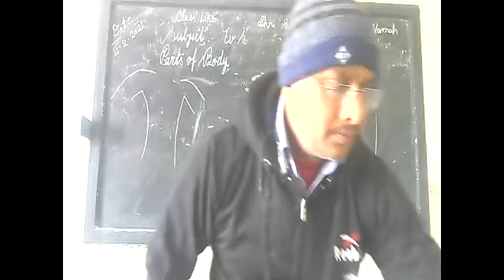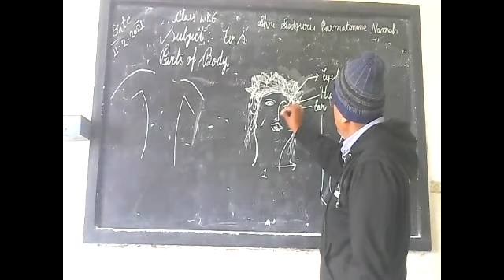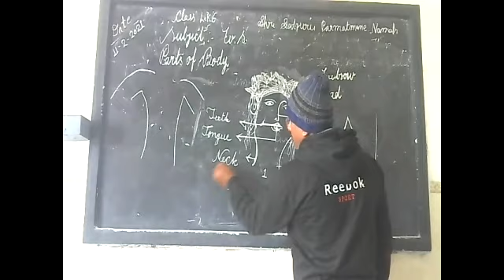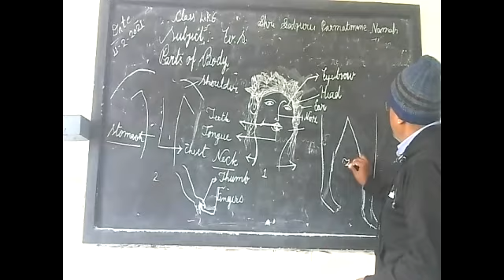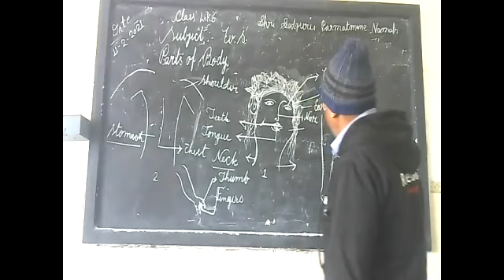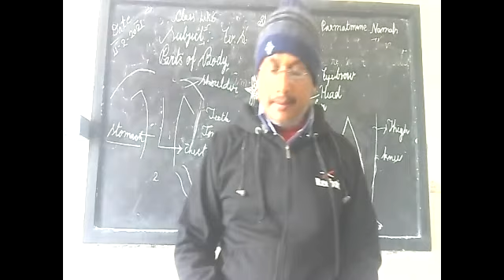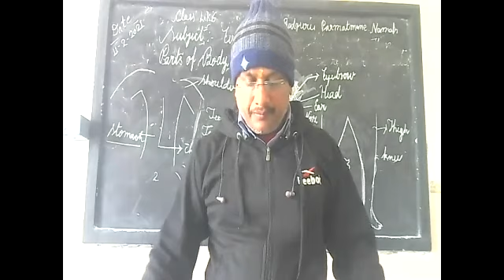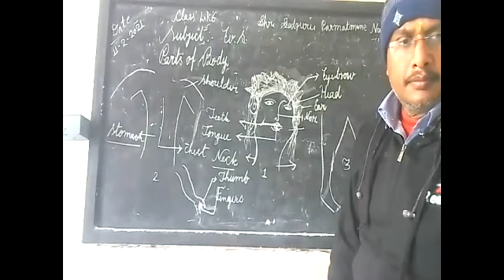CLASS LKG SUB EV S